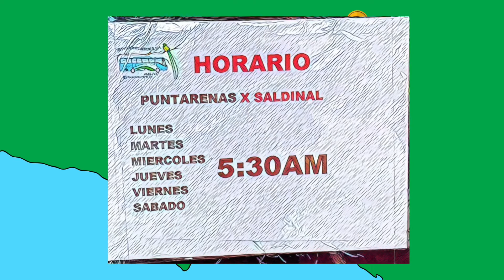How to go From Monteverde to Montezuma / como ir de Monteverde a Montezuma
Simple animation explaining how to go to Montezuma from Monteverde.

Animación simple de como ir a Montezuma desde Monteverde.